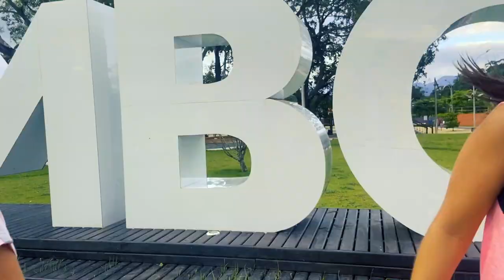Bambolê - Camila Loures ft. Mc Wm / Coreografia Carlos Lima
Ative as notificações, curta os nossos vídeos, comente e compartilhe!
Assim você estará ajudando nosso canal crescer e nos motivando a gravar mais vídeos!

Coreografia - Emylle

Carlos Lima - ( @carloslimaoficial_ )

Hana - ( @hanasteuck )

Filmagem: Jarbas Dallabrida
Edição :  Carlos Lima